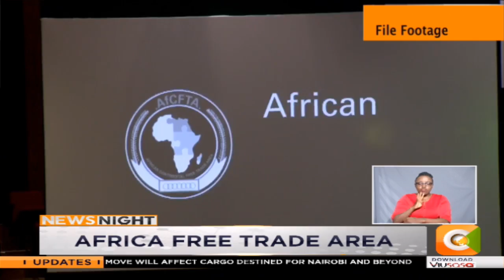Brewer to invest Ksh. 22B in solar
Beverage giant Diageo plans to invest twenty two billion shillings in green projects across its African breweries. Denis Otieno has the details of this and other stories making headlines on the corporate scene.